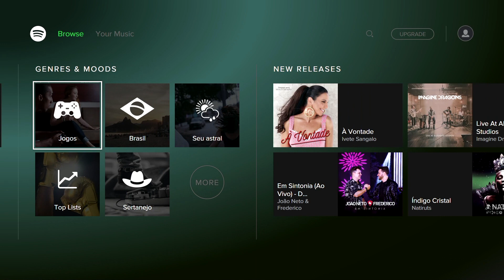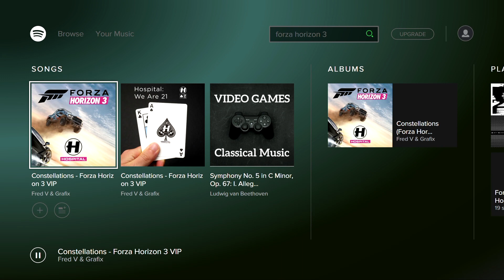INSIDE XBOX NEWS: Novos jogos da Telltale, carro grátis no Forza e Spotify chega ao Xbox!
Olha Só Que Maravilha é o apanhado de notícias que o Inside traz para os fãs de Xbox.